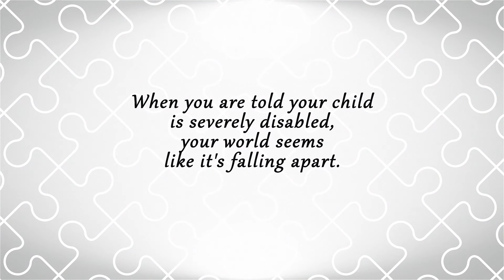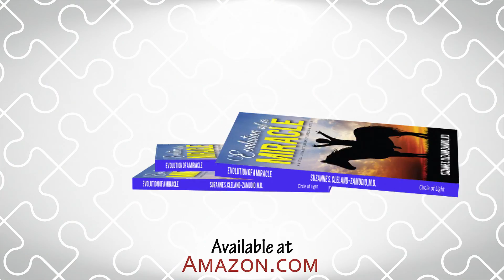Evolution of a Miracle - Video by VideoBizPromo.com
You have just published your book on Amazon and now realize that you will need to promote your book all over the internet. There are many options to choose from which can give you quick results.

- One great option is to take a look at VideoBizPromo and see all the different ways they can help authors writing for any genre. You can obtain your very own book video presentation in as little as 24 hours. This option will give you the tools you'll need to increase book sales.

- Another sweet option is to reach out to Writers Pay It Forward . Besides having great articles written specifically for authors that we recommend reading, you can also submit your book to be added to the website and promoted to their growing audience on Facebook, Twitter, and other social media sites.

- The option that offers you an honest helping hand is Internet Marketing Light . If you wish to build a new website, logos, book covers, videos, or other marketing tools... Internet Marketing Light will work for you.

This video was created for “Evolution of a Miracle: A Medical Family’s Journey Through Autism“, a book written by Dr. Suzanne Cleland-Zamudio.

About the Book:
When you are told your child at the age of three is severely disabled and might never communicate, it feels to parents like your world is falling apart. This is a helpless and desperate feeling, even for a family with medical resources and familiarity with the special-needs educational system.

Desperately trying to help Antonio break through the autism curtain that held back his intelligence, his creativity, and his expressive personality, we tried every treatment, private tutors, special diets, you name it . . . but what we saw emerge had only to do with faith.

This medical family learned that faith in our child, in each other, and in the Lord that protects us, was all we needed. When you believe in your children, you will see miracles emerge all around you. Antonio’s experiences inspired our family to create Sycamore Lane Therapeutic Riding Center, a place where anyone with disabilities can find love, nurturing, and people who believe in their potential—all through the magic of equine therapy.